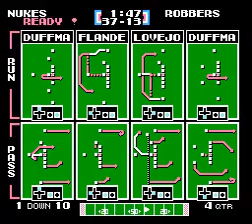NUK vs CR Wk 13